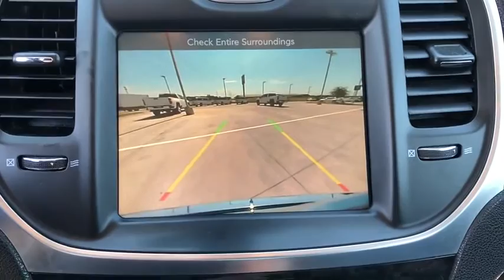2016 Chrysler 300C Bixby, Tulsa, Glennpool, Broken Arrow, Owasso, OK P282324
Gloss Black Used 2016 Chrysler 300C available in Tulsa, Oklahoma at Mark Allen Chevrolet. Servicing the Bixby, Glenpool, Broken Arrow, Owasso, OK area.

16837 S US 75 Hwy

MARK ALLEN CHEVROLET LETS DO BUSINESS! CONTACT US TODAY!!!brbr Gloss Black 2016 Chrysler 300C RWD 8-Speed Automatic 3.6L 6-Cylinder SMPI DOHC 4D Sedan 3.6L 6-Cylinder SMPI DOHC 8-Speed Automatic RWD Gloss Black Black Leather 18 x 7.5 Polished Aluminum Wheels AM/FM radio: SiriusXM Bumpers: body-color Heated door mirrors Memory seat Navigation system: Garmin Power driver seat Power moonroof Power steering Power windows Quick Order Package 22T Remote keyless entry Security system Steering wheel memory.brbrRecent Arrival! Odometer is 14239 miles below market average! 19/31 City/Highway MPGbrbrbrReviews:br * Provides an exceptionally supple and quiet ride over bumps and rough pavement; available V8 engine is well suited to the cars personality; upscale look and feel of the cabin; touchscreen technology interface is easy to use; choice of available premium sound systems; available all-wheel drive. Source: Edmunds
Navigation system: Garmin|Quick Order Package 22T|6 Speakers|AM/FM radio: SiriusXM|Audio memory|Radio data system|Radio: Uconnect 8.4 NAV|Air Conditioning|Automatic temperature control|Front dual zone A/C|Rear window defroster|Memory seat|Power driver seat|Power steering|Power windows|Remote keyless entry|Steering wheel memory|Steering wheel mounted audio controls|Four wheel independent suspension|Speed-sensing steering|Traction control|4-Wheel Disc Brakes|ABS brakes|Anti-whiplash front head restraints|Dual front impact airbags|Dual front side impact airbags|Emergency communication system: Uconnect Access|Front anti-roll bar|Knee airbag|Low tire pressure warning|Occupant sensing airbag|Overhead airbag|Rear anti-roll bar|Power moonroof|Brake assist|Electronic Stability Control|ParkView Rear Back-Up Camera|Delay-off headlights|Front fog lights|Fully automatic headlights|Panic alarm|Security system|Speed control|Base Engine Controller|Auto-dimming door mirrors|Bumpers: body-color|Heated door mirrors|Power door mirrors|Turn signal indicator mirrors|Auto-dimming Rear-View mirror|Compass|Driver door bin|Driver vanity mirror|Front reading lights|Garage door transmitter|Genuine wood console insert|Genuine wood dashboard insert|Genuine wood door panel insert|Heated steering wheel|Illuminated entry|Leather steering wheel|Leather w/Perforated Insert Bucket Seats|Outside temperature display|Overhead console|Passenger vanity mirror|Rear reading lights|Rear seat center armrest|Tachometer|Telescoping steering wheel|Tilt steering wheel|Trip computer|Front Bucket Seats|Front Center Armrest|Heated front seats|Heated rear seats|Power passenger seat|Split folding rear seat|Ventilated front seats|Passenger door bin|18 x 7.5 Polished Aluminum Wheels|Rear Window Blind|Speed-Sensitive Wipers|Variably intermittent wipers